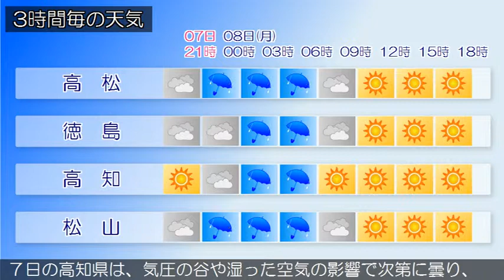2019/04/07 四国地方の天気予報 夕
香川県では、７日夜遅くから８日明け方まで急な強い雨や落雷に注意してください。香川県は、四国地方は、高気圧に覆われて晴れています。愛媛県は、７日は、気圧の谷や湿った空気の影響で次第に曇り、中予や東予を中心に夜遅くには雨となり、雷を伴う所がある見込みです。徳島県は、７日は、気圧の谷や湿った空気の影響で次第に曇り、夜遅くには雨や雷雨となる所がある見込みです。７日の高知県は、気圧の谷や湿った空気の影響で次第に曇り、夜遅くには雨や雷雨となる所がある見込みです。